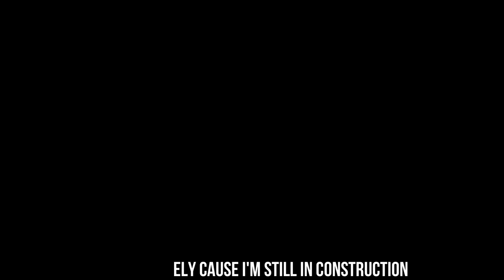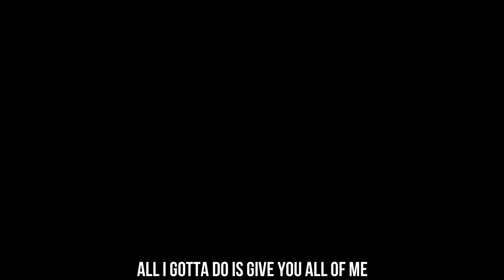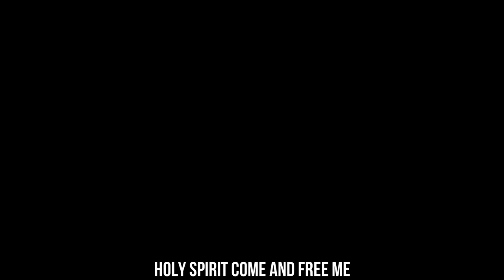EZ [Prod. Riddiman] [OFFICIAL LYRIC VIDEO]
Track: Prod. Riddiman
Lyrics + Vocals: Josua Jansen
Lyric Video: Johan Odendaal